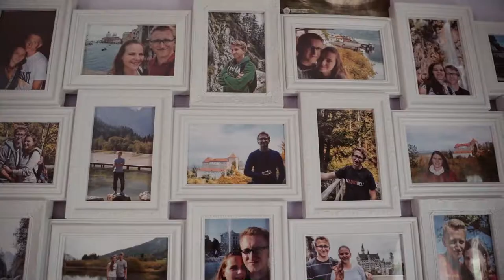Wedding Video Slovenija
Wedding video Slovenija. // Destination weddings.
Slovenija Wedding video in cooperation with Gettzy photography & _Sumski_ videography;